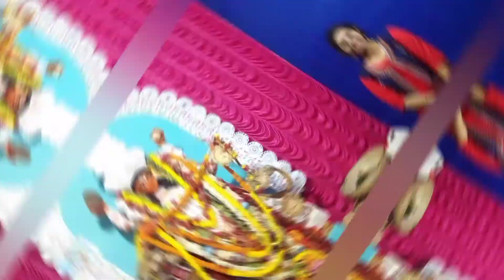Jagatdhattri Puja Vlog | Mini Vlog | Zinia Fun Time